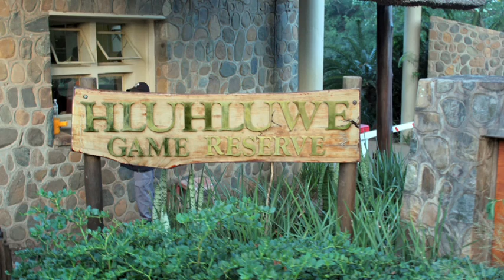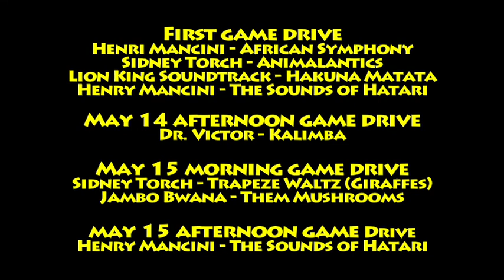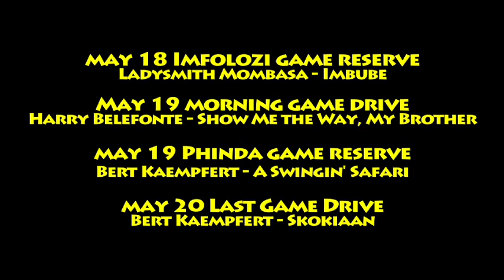Africa! (long version)